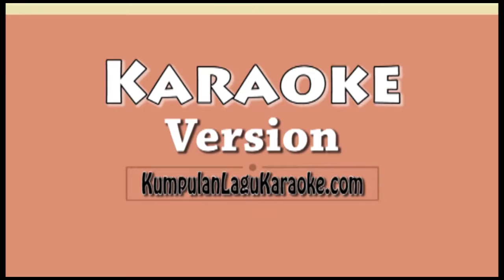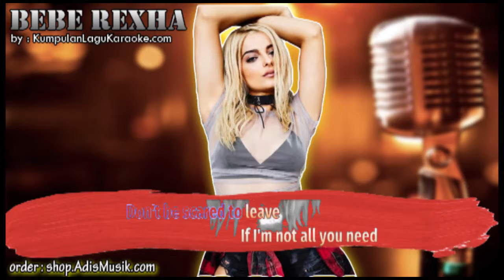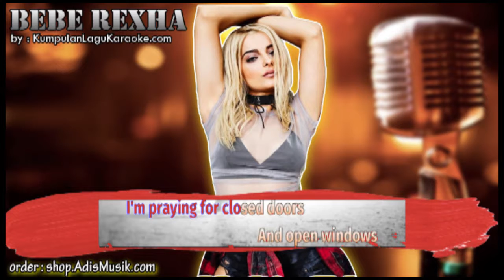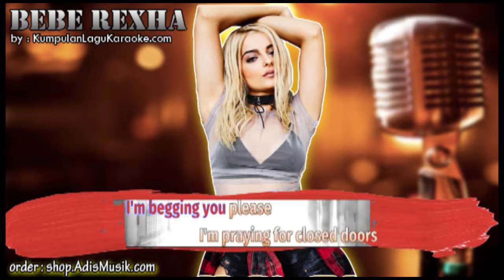KNEES BEBE REXHA Karaoke